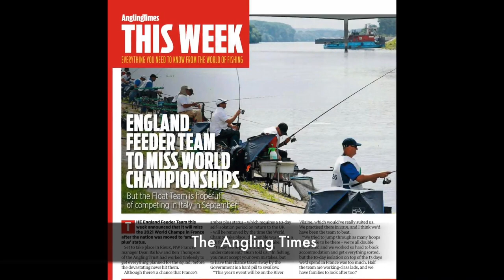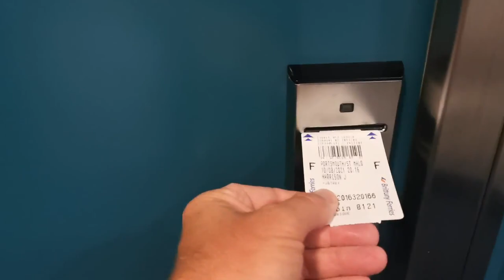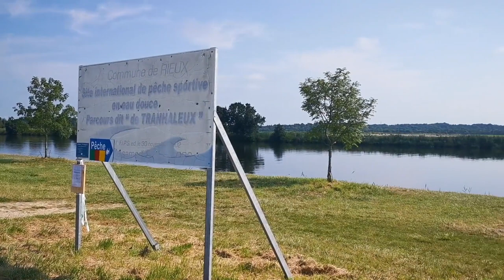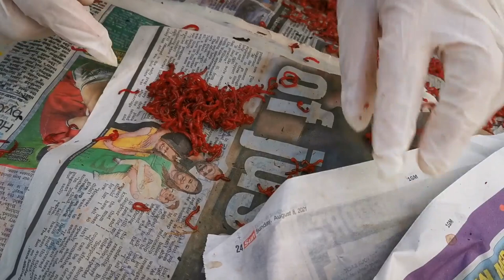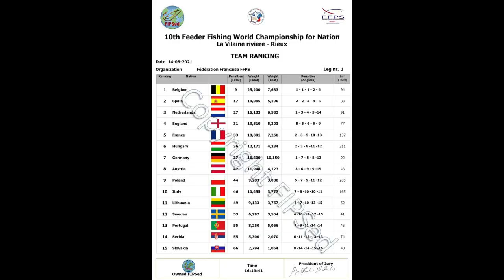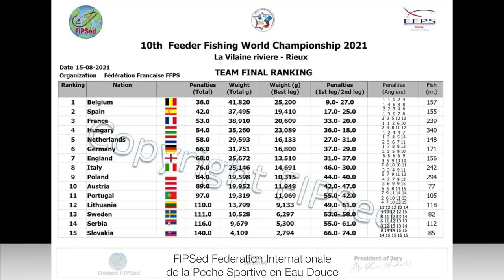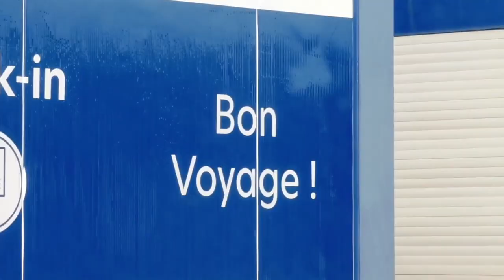WORLD FEEDER CHAMPIONSHIPS 2021 - France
Improve your Feeder Fishing with our Courses!
For the first time ever, we managed to produce a full film vlog of the 2021 World Feeder Fishing Championships in France which shows you how the event progressed but it also gives you a behind-the-scenes look at what it's like to be part of this annual world event...

*** This channel isn't sponsored but I am an active match angler and consultant for Matrix so if you'd like to see any of the products in this video in more detail please go for more information ***